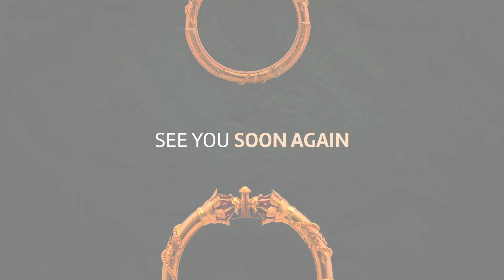HIJS 2024 at GMR Arena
A glimpse of HIJS 2024 at GMR Arena!
The event was a grand success, highlighting stunning craftsmanship and customised venues for multiple purposes . It’s moments like these that underscore why GMR Arena is the ideal venue for exceptional events.